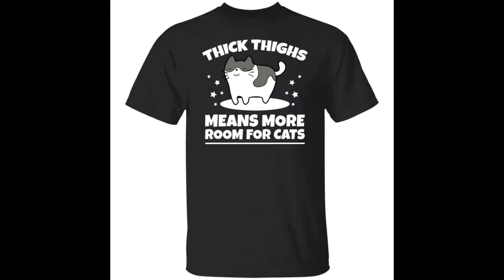Thick Thighs Means More Room For Cats Shirt